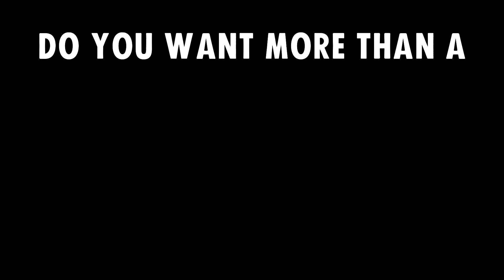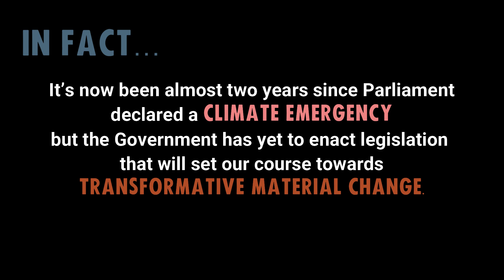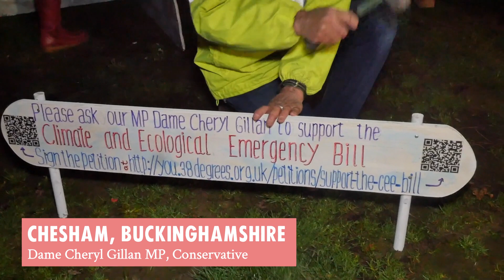XR South East CEE Bill Banner Drop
We urge all South East Region Members of Parliament to support & sign the Climate and Ecological Emergency (CEE) Bill to...

● Ensure the UK reduces greenhouse gas emissions in line with our legal obligations to limit global heating to 1.5°C,
● Focus on nature as well as climate, protecting and conserving habitats in the UK and internationally,
● Hold a legally binding Citizens’ Assembly to help the UK Government and Parliament decide how to move forward in the transition to a zero-carbon society.

● We are facing an unprecedented climate crisis and the UK Government simply isn’t doing enough, soon enough.
● The CEE Bill, drawn up in consultation with leading academics, scientists and lawyers, presents clear proposals for addressing our entire carbon footprint, while actively conserving nature here and overseas.
● As hosts of the COP26 international climate conference in 2021, the UK Government has pledged to provide climate leadership. Backing this vital Bill is a key step in that direction.